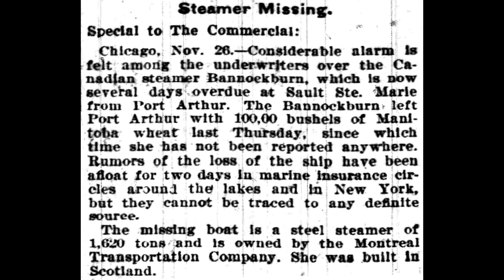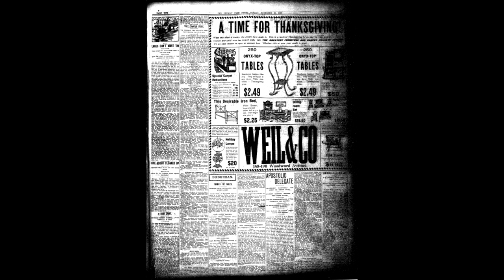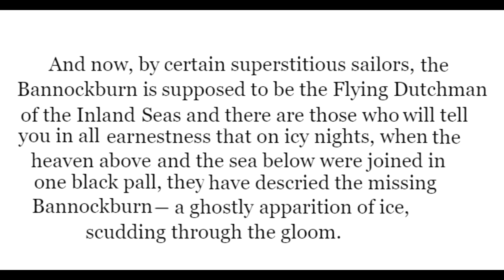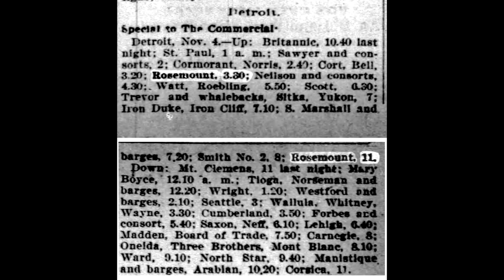the flying dutchman of the great lakes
The ghost ship Bannockburn, the Flying Dutchman of the Great Lakes. What is the REAL story? Well... here it is. Those of you who are Myth Busters will probably want to see this video. Sometimes facts are as interesting as fables. For parents- Youtube forces me to list this as "Not for kids" just so I can allow comments. Watch the video- you'll see there is NOTHING in it that will be hurtful to kids. This is all true history.